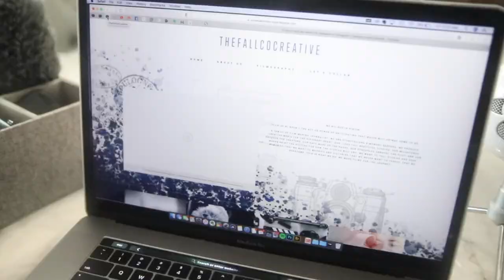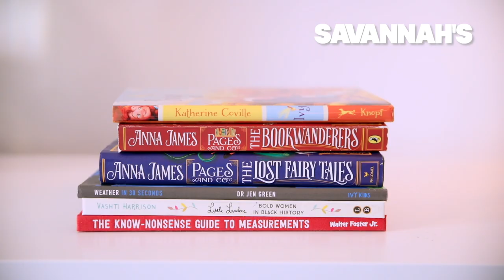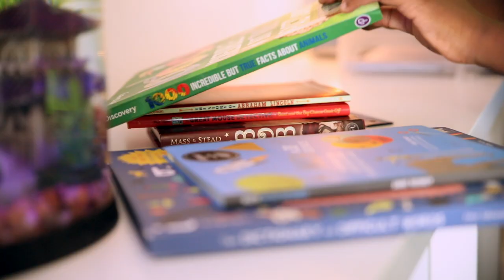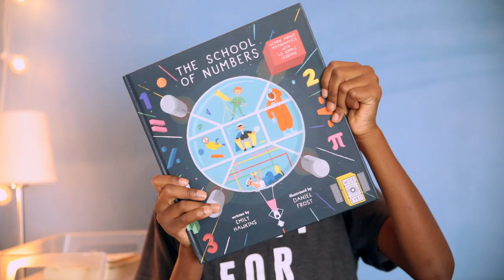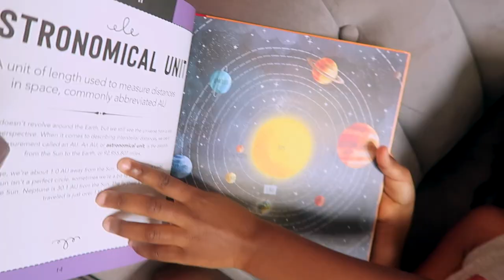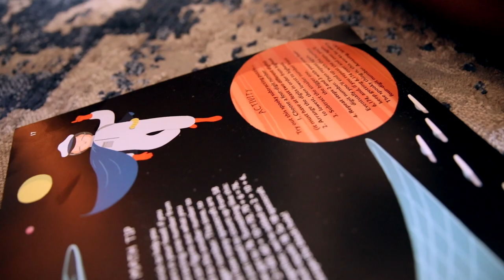DAY IN THE LIFE // OUR CURRICULUM BOOK STACKS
in this day in the life the kids go through their individual book stacks. and syreena and I are starting a fitness routine together

SAVANNAH'S STACK:
- Pages & Co.: The Bookwanderers =
- Pages & Co.: The Lost Fairy Tales =
- Weather in 30 Seconds =
- Little Leaders: Bold Women in Black History =

KENDALL'S STACK:
- The Great Mouse Detective: Basil and the Big Cheese Cook-Off =
- Math in 30 Seconds =
- The Dictionary of Difficult Words =
- The Story of Abraham Lincoln: A Biography Book for New Readers =

CAMERON'S STACK:
- The Night Diary =
- Forever, or a Long, Long Time =
- Everything You Need to Ace Science in One Big Fat Notebook =
- Everything You Need to Ace World History in One Big Fat Notebook
- Everything You Need to Ace English Language Arts in One Big Fat Notebook =